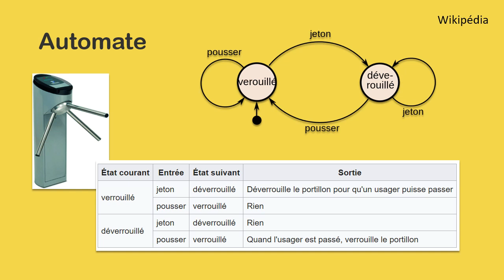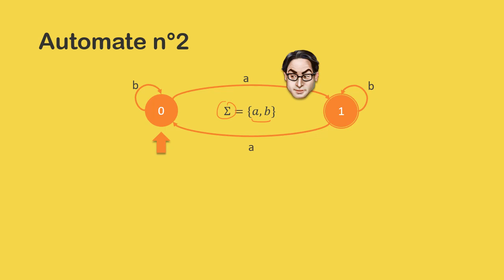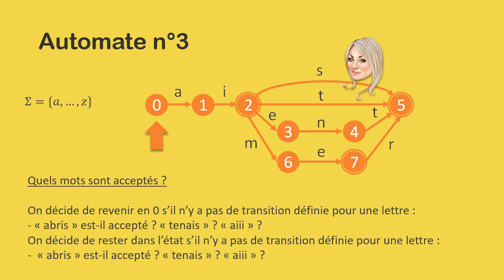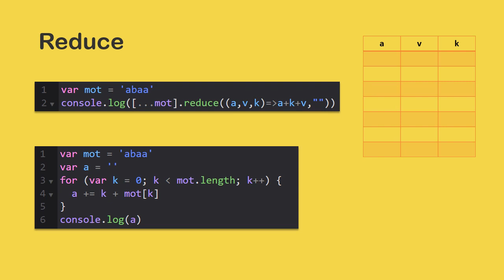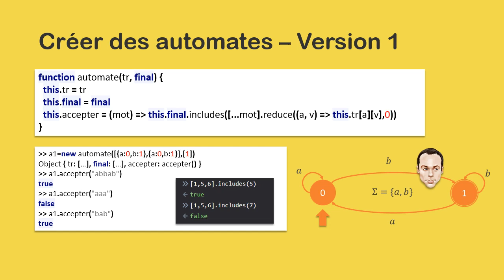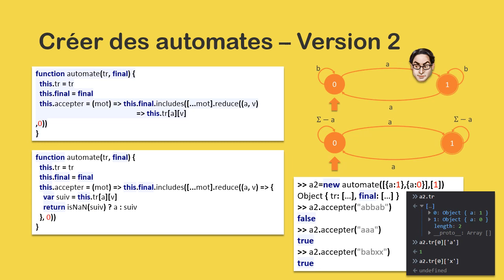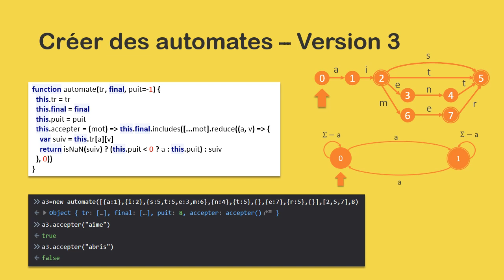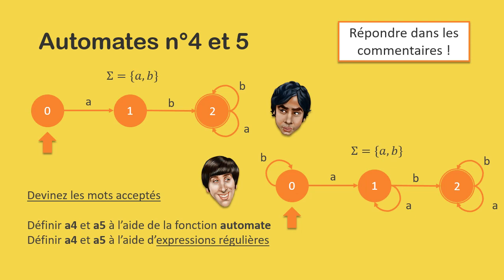Programmation fonctionnelle JavaScript - Simuler des automates reconnaissant un langage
Le but de cette vidéo est de vous donner l'envie d'aller plus loin dans l'étude des automates et de leur programmation.

Plusieurs exemples d'automates reconnaissant des langages sont donnés, on se propose ensuite de construire un automate relativement général en JavaScript.

Le lien avec les expressions régulières est également abordé.

2 exercices sont proposés à la fin de la vidéo, n'hésitez pas à proposer vos solutions en commentaire !

Bon visionnage